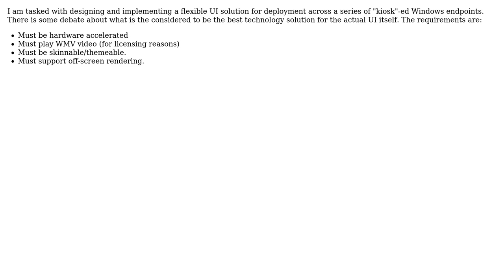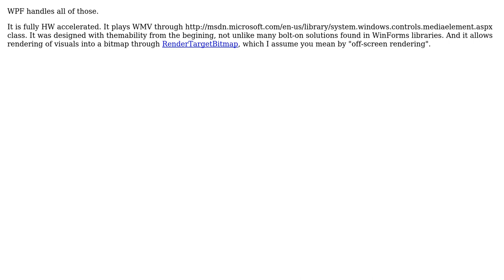Software Engineering: Most flexible UI Framework for Windows endpoint?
With thanks & praise to God, and with thanks to the many people who have made this project possible! | Content (except music & images) licensed under CC BY-SA | Music | Images & others | With thanks to user Martijn Pieters user Euphoric user Antony Woods and the Stack Exchange Network Trademarks are property of their respective owners. You are responsible for your own actions.